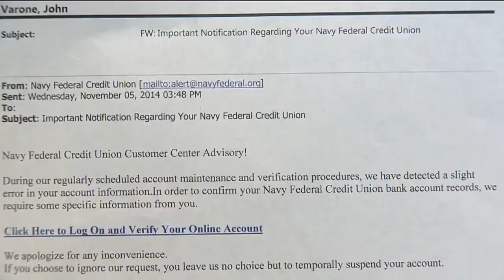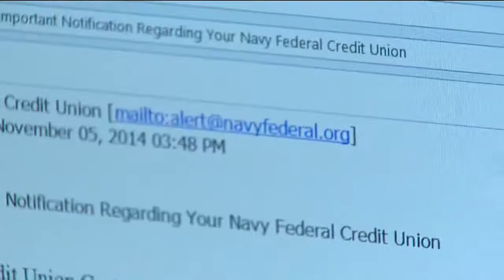Credit Union Email Scam